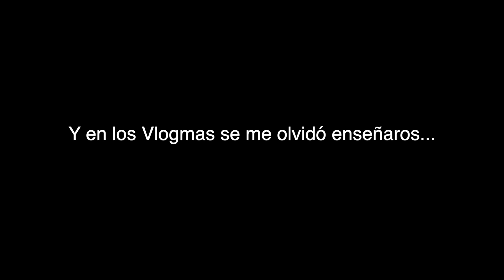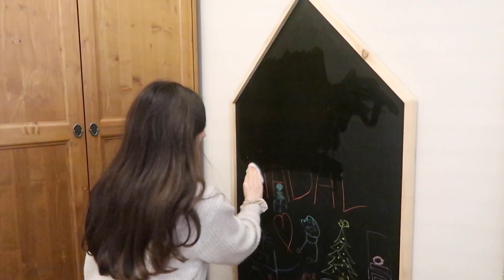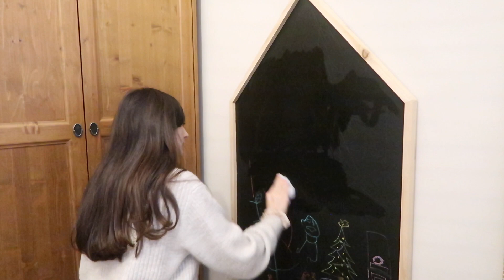VUELTA a la RUTINA + ARREGLANDO el JARDIN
Vlog, familia, día de limpieza en casa, cambio de decoracion, arreglo el jardin, así está nuestro bebé, nuestra habitacion, habrá más reforma, mi capricho del mercadona y más!!

🤎Mi escaparate de Amazon